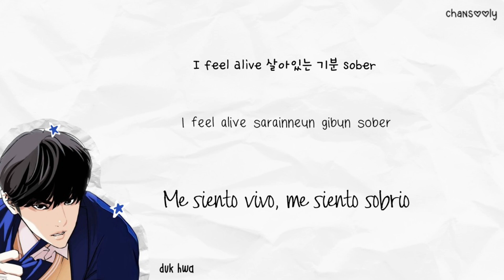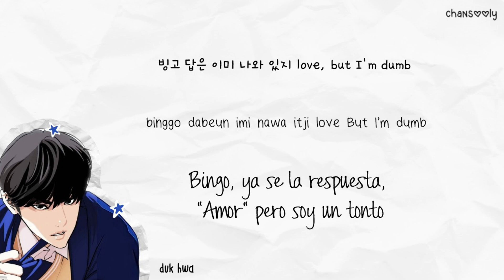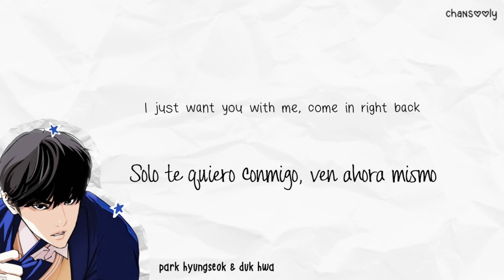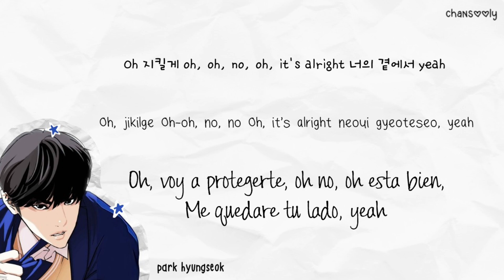LOOKISM OST 외모지상주의 OST 'Fly Up' Han|Rom|Esp Lyrics | Traducción Al Español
Lookism es mi manhwa/webtoon favorito, por eso quise hacerlo el mi primer video del año ♡♡

☆ Artista: Hwang Chang Young (ft. Door)
☆ Canción: Fly Up
☆ Álbum: LOOKISM OST 외모지상주의 OST
☆ Fecha: 2023.12.-